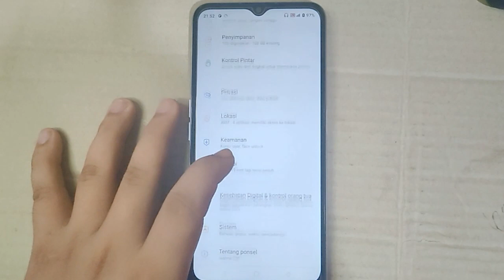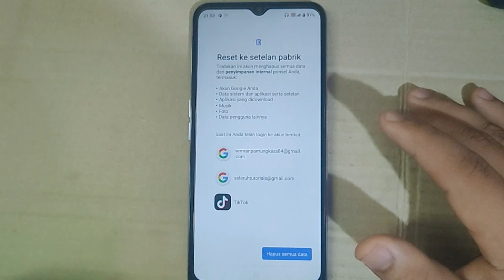Cara Riset data hapus semua data Hp Realme C30 C30s C31